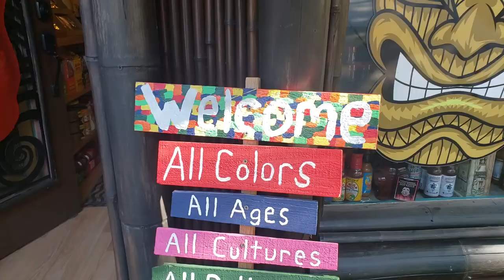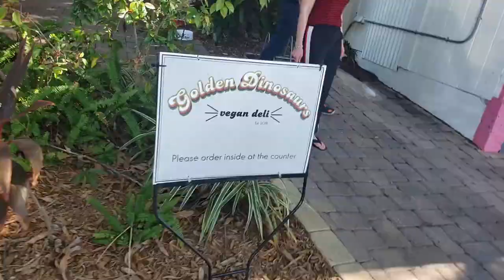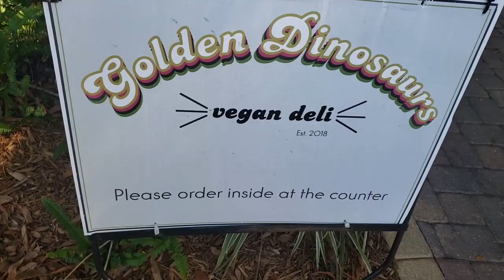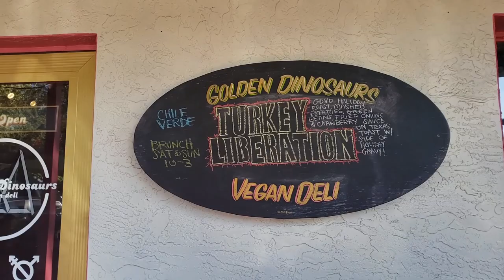VLOG: Best Vegan Restaurant in Gulfport, Florida??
Eating at Golden Dinosaurs Vegan Deli in Gulfport, Florida

I was so excited to finally eat at GoldenDinosaurs Vegan Deli! I have been wanting to go for a while. If you are in the area, do not miss this spot! Show this awesome place some love: You can visit their instagram here: @goldendinosaursvegandeli

Golden Dinosaurs Vegan Deli: 2930 Beach Blvd. S Gulfport, FL.

Be the light, be the change. Much Love!

HERE IS THE BEST COOKBOOK

My Blender

My Blender with Food Processor: (I HAVE+LOVE!)